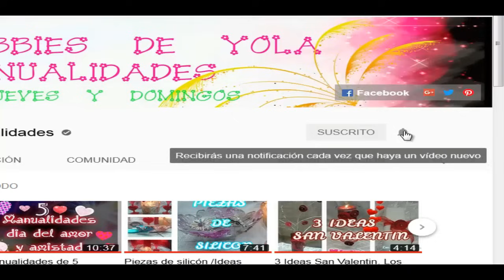50 IDEAS INCREIBLES CON NEUMATICOS | DecoIdeas | Los Hobbies de Yola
Hola reinas ! Hoy les comparto 50 ideas increibles con neumaticos o llantas, les van a encantar.
Besitos a todas